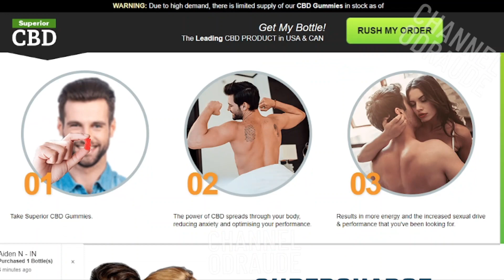SUPERIOR CBD GUMMIES -⚠️URGENT⚠️- SUPERIOR CBD GUMMIES REVIEW - DON'T BUY BEFORE YOU SEE THIS!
✅OFFICIAL WEBSITE Superior cbd gummies WITH DISCOUNT!

✅WHAT IS Superior cbd gummies?

Superior cbd gummies is for men suffering from various male disorders. Superior cbd gummies review is developed using powerful ingredients taken from nature. Superior cbd gummies review can reduce men's daily problems such as lack of stamina, erectile dysfunction, lack of libido, and premature ejaculation. Superior cbd gummies review is easy to use this spray for a long time. You can also improve your male health after using this for a few weeks. Each ingredient used in Superior cbd gummies can help improve male performance day after day. Superior cbd gummies can reduce fatigue in men and make them feel active for a long day. The natural formula of Superior cbd gummies can also calm your mind and bring good quality of sleep. One can get relief from inflammation and a bad digestive system after taking this.

 ✅HOW DOES MAN PLUS WORK?

Superior cbd gummies may contain rare herbal and plant extracts. Superior cbd gummies reviews can help improve male health within 3 to 4 weeks. Men who use Superior cbd gummies can get relief from different problems such as erectile dysfunction, low stamina, premature ejaculation, and low testosterone levels. Superior cbd gummies can also reduce inflammation in men and make them physically active.
Men taking Superior cbd gummies review increases libido and helps them stay in bed longer. With daily use of Superior cbd gummies they may not feel tired or exhausted during performance in the bedroom Superior cbd gummies can also give men more stamina during exercise in the gym. it can help increase limb size day after day. Men can also gain stronger muscles by consuming Superior cbd gummies daily.

✅HOW TO USE Superior cbd gummies ?

Take two Superior cbd gummies capsule every day with plenty of water!

✅BENEFITS OF Superior cbd gummies

Among the main advantages of Superior cbd gummies are:

✅Superior cbd gummies better quality of erection

✅Superior cbd gummies review Concentration increase

✅Increased desire and disengagement!

✅Revitalization of resistance

✅Improved self-esteem and confidence

✅Lower probability of premature ejaculation

✅increased production of testosterone

✅ WHERE TO BUY Superior cbd gummies?

To be sure to buy authentic Superior cbd gummies, the manufacturer recommends buying on its official website. In addition, when buying Superior cbd gummies male on the official website, payment will be made through a secure payment channel. In addition, you will have the option to pay by debit or credit card. Consider that you pay and verify your order. After that, the Superior cbd gummies review will be delivered as soon as possible, almost immediately by the team. Another reason to go with the official Superior cbd gummies website for purchase is the fact that you will receive a money back guarantee for your purchase.

✅CONCLUSION: Superior cbd gummies

Superior cbd gummies is one of the most effective male pills currently available. Superior cbd gummies Reviews is a relatively new product, but it is quickly becoming one of the most well-known and trusted brands in the market due to the excellent results it provides. Superior cbd gummies is chosen instead of the 'little blue pill', as this 100% natural supplement offers the same wonderful benefits. Men looking for a technique to improve their performance and pleasure should check out Superior cbd gummies now. With strong ingredients and a reputation for excellence, Superior cbd gummies can elevate someone’s room performance.

TAGS IGNORE